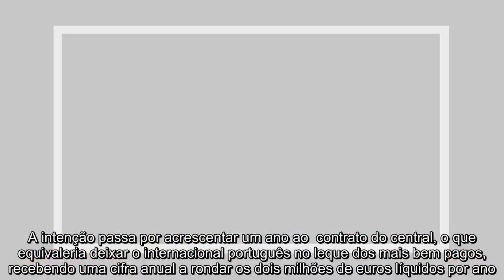✅ Eis o dossier das renovações nas águias a curto, médio e longo prazo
✍  uma altura em que o futebol a nível de clubes se encontra interrompido devido à pausa para os jogos das , as  dos  emblemas, nacionais e internacionais, aproveitam para resolver alguns assuntos internos, nomeadamente no que diz respeito ao dossier das renovações.  o , o plano passa por resolver a curto prazo as renovações de contrato de  e , dois temas a fechar até ao final da próxima semana, como avança o diário A Bola, na edição em papel desta sexta-feira.   O lateral espanhol tem contrato até 2021 e o  passa por prolongar o vínculo por mais dois ou três anos, já no caso do avançado português a prioridade passa não só por aumentar a cláusula de rescisão [de 30 para 100 milhões de euros], como aumentar significativamente o ordenado, até hoje um dos mais baixos do  encarnado.  Depois de resolvidos estes dois assuntos, Luís Filipe Vieira e os homens fortes da  encarnada pretendem fechar, de vez, o vínculo com  Dias, uma renovação que se prolonga há meses e ainda não chegou a bom porto. ...